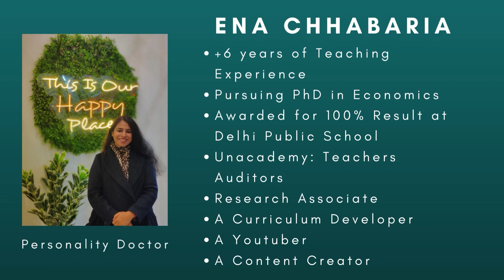How to improve Communication Skills with Speaking Phrases || Personality Doctor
Hello Passionate Learners!

While people stand at various points on the spectrum of Speaking and Writing skills, no one is at 100%. No one is perfect. Each and every individual has a scope for improvement. So, here is your Personality Doctor to improve your Writing and Speaking Skills through various methods.

ABOUT PERSONALITY DOCTOR:

Hello everyone! My name is Ena Chhabaria, and I'm a PhD economics candidate. I created this channel to share my experience in the hopes of assisting anyone who may require assistance in knowing how to prepare for interviews and how to have effective body language and communication skills. I'll also try to discuss the subjects that will make for a favorable interview. I sincerely hope you'll find my channel useful.
Topics covered in this video (TIMECODES):
0:00 - TOPIC INTRO
0:45 - ABOUT MEMO
1:43 - MEMO NEEDS
2:42 - WRITING MEMO
4:11 - CONCLUDE MEMO
4:58 - CLOSE WITH...
5:14 - NECESSARY ATTACHMENTS

Get all the solutions and tips related to Personality Development.
You can also suggest the Topic, Feedback or Query in the comment section .